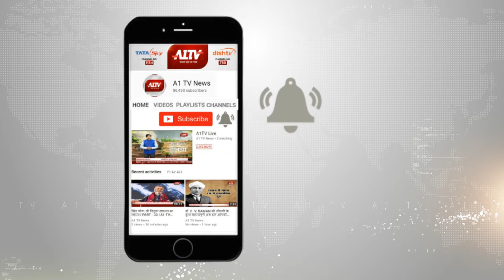लालसोट : बेकाबू ट्रैक्टर-ट्रॉली ने मारी कार को टक्कर | A1TV News